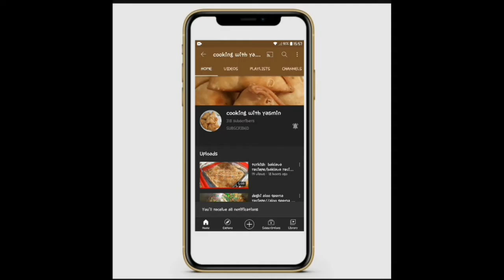hyderabadi beef pulao reciepe /Ramzan special rice /cooking with yasmin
aslamo aliekum my all freinds aaj m Ap k liye lai hon hydrabadi chiken biryani

hydrabadi chiken biryani/birayani reciepe/ famous reciepe / indian pakistani reciepe
/kids favourt/very healthy/delicious reciepe/karachi biryani reciepe /

cooking with yasmin

thnks por watching